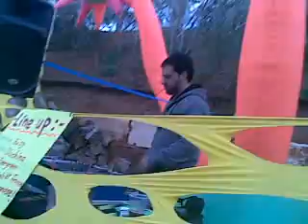psy party Chakra Production 19.2.2011(part5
israeli nature psy party near gan yavne